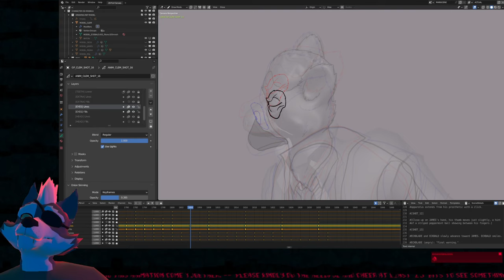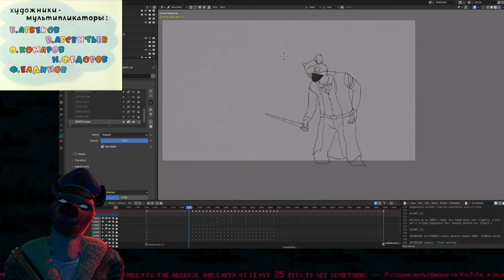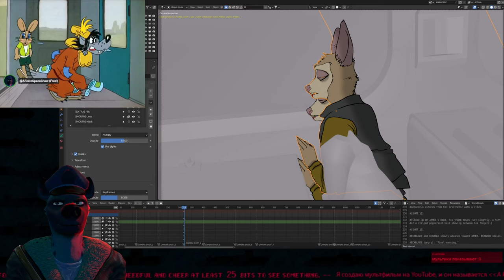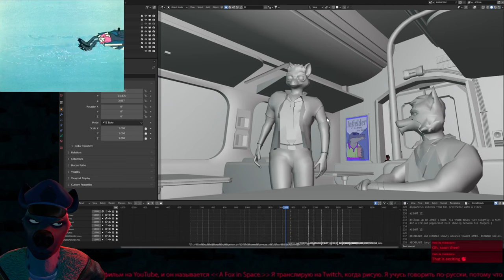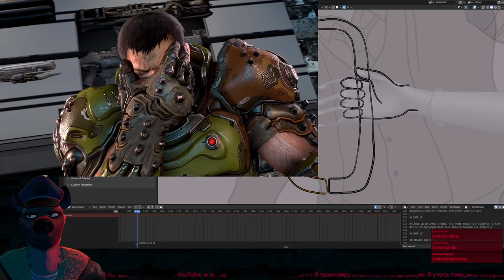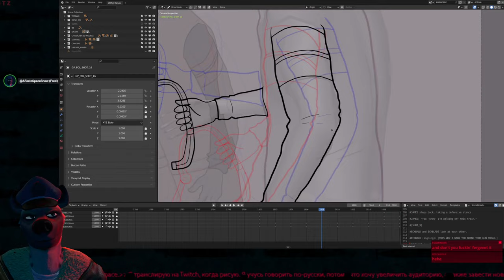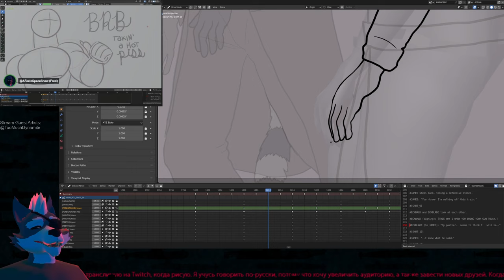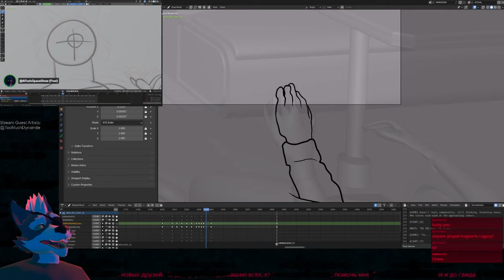[2023-02-18] AFIS Animation Progress Stream VOD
Archive of the AFoxInSpaceShow stream originally broadcast on February 18, 2023.
Downloaded at best available quality, upsampled to 1440p for better video compression.
This channel is not run by Matthew aka Fred aka AFoxInSpaceShow. This channel is not monetized.